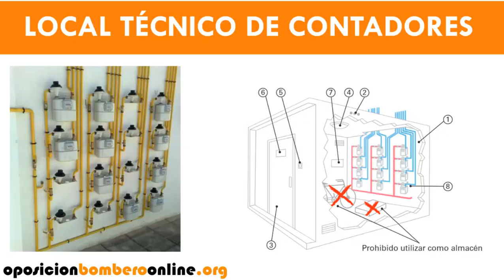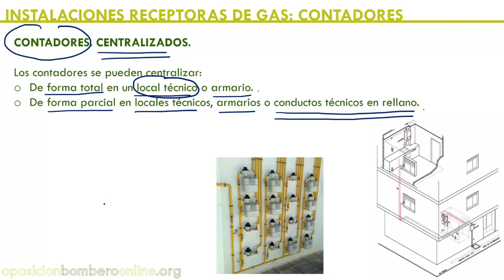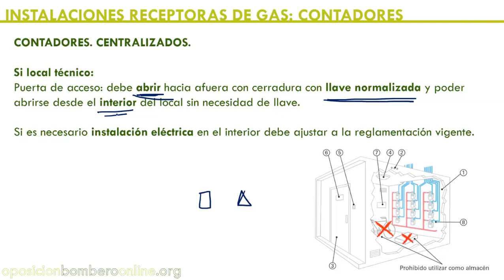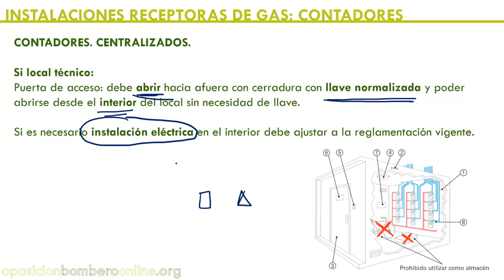CENTRALIZACION DE CONTADORES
Bibliografía consultada:
Manual Básico para Bomberos de Nuevo Ingreso de la Agencia Valenciana de Seguridad y Respuesta a las Emergencias de la Generalitat Valenciana y coordinado por el IVASPE.

Manual de usuario MSA Altair 4.

Fundamentos para bomberos.
Por: Pablo Boj, Manuel García Pastor, Sergio Martínez Valdés y Pedro David Pacheco Mora.

Bombero.

INSTALACIONES RECEPTORAS DE GAS NATURAL:

CONTADORES.

Contador: función, condiciones y ubicación.

Contadores en:

Fincas unifamiliares o locales destinados a usos no domésticos:
En obra nueva.
En edificio ya construido.
Centralización de contadores:
Tipo: total o parcial.
Local técnico: condiciones, carteles informativos, accesibilidad y ventilación.
Armario o nicho: condiciones.
Conductos técnicos.
Contador individual: en el interior de la vivienda o en intemperie.
DISPOSITIVOS DE CORTE.

Llave de acometida.
Llave de edificio.
Llave de montante colectivo.
Llave de abonado o usuario.
Llave de vivienda o de local privado.
Llave de contador.
Llave de aparato.
APARATOS DE CONSUMO.

Definición.

Tipos:

Tipo A: Circuito abierto y evacuación no conducida.
Tipo B: Circuito abierto y evacuación conducida (natural o forzada).
Tipo C: Circuito estanco y evacuación conducida.
Sistemas de seguridad:

Limitador de caudal.
Termopar con electroimán.
ACTUACIÓN ANTE FUGAS DE GAS NATURAL:

Fuga sin incendio:

Detección de fugas.
En tuberías de distribución.
Actuación en:
Escape de las instalaciones receptoras de gas.
Escape de tuberías de distribución de gas.
Fuga incendiada: actuación.

MULDETECTOR: MSA ALTAIR 4.

*Clase principal (1 hora y 45 minutos).